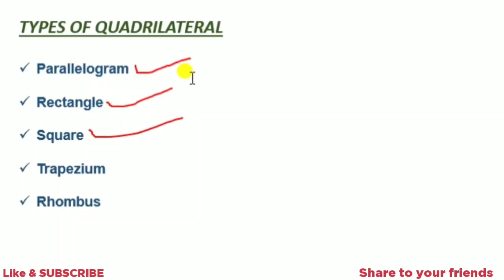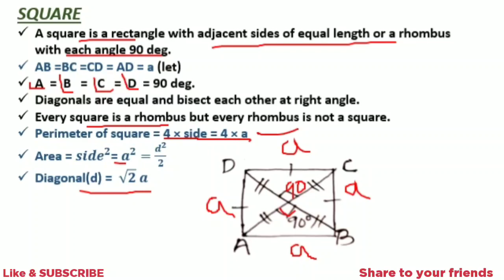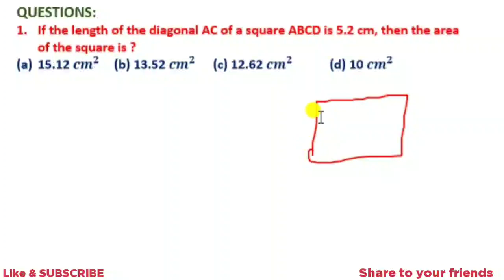Math || Geometry || Quadrilateral || Tricks Quadrilateral problems ||for BANK, RAILWAY, SSC Exams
click the Link Above & Attend Daily "Questions of the day"